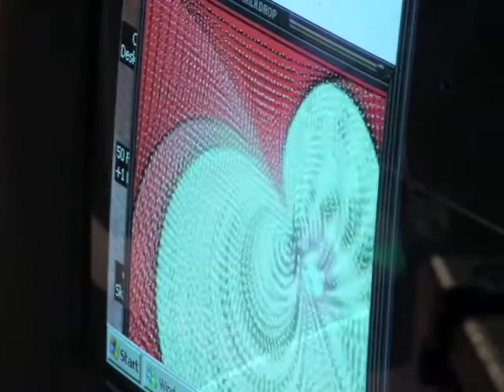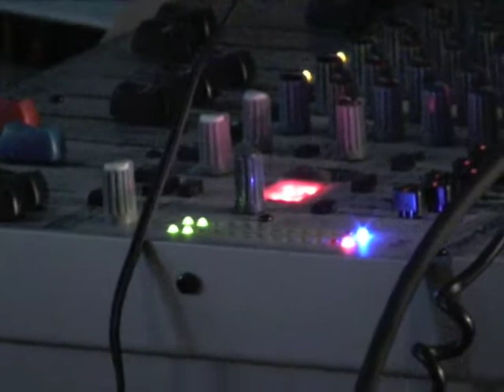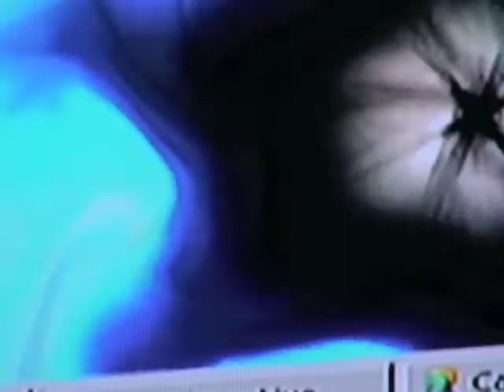Larry O'Bannon, at home, then and now.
Went to visit Larry about five years ago and he was at home jammin so I picked up a camera and held on.